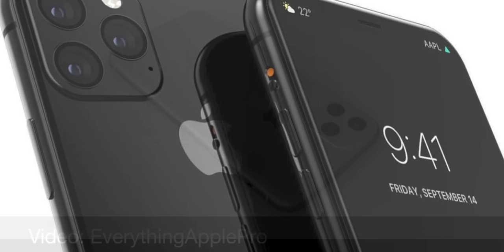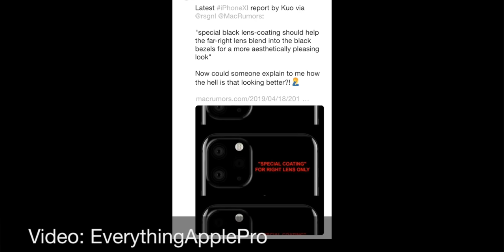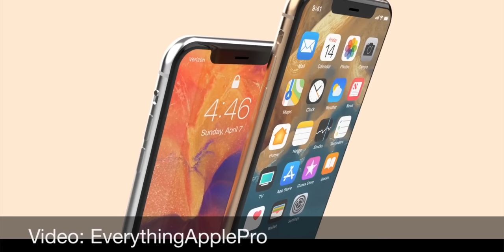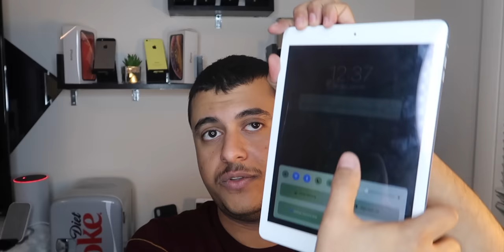تسريبات ابل 14 | iPhone 11 الشكل النهائي من الخلف زر صامت جديد؟